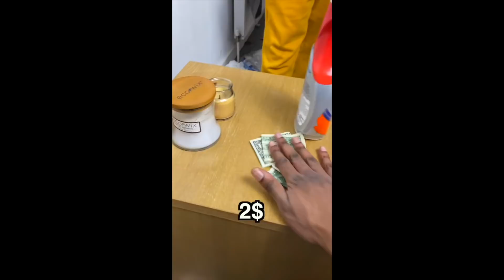ZHONG TIKTOK COMPILATION! (*NEW* BEST OF FUNNY TIKTOKS 2021)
ZHONG TIKTOK COMPILATION!  BEST OF FUNNY TIKTOKS 2021